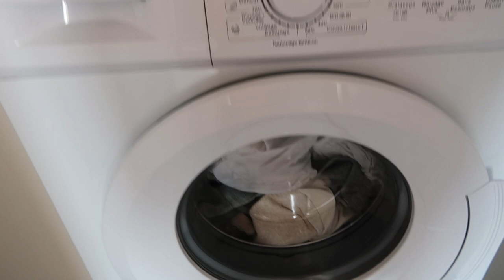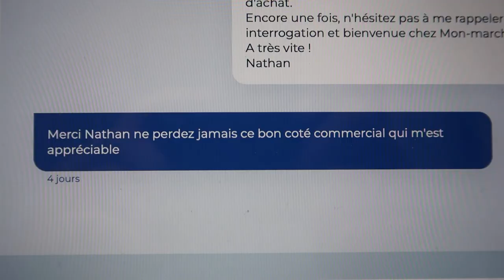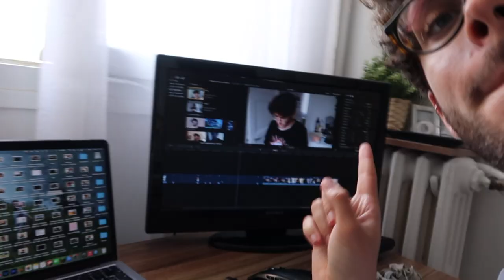#7: le vlog le plus nul (je vais pas faire genre)